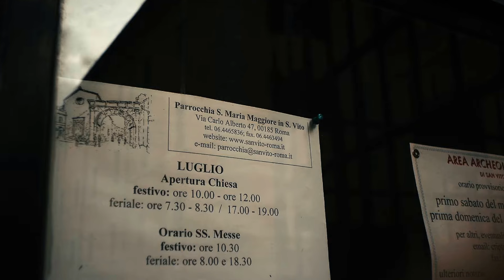Rome S. Maria in San Vito